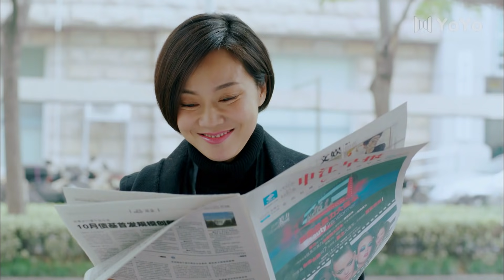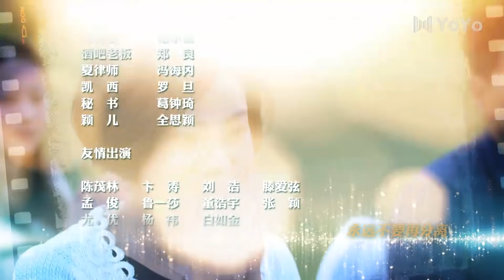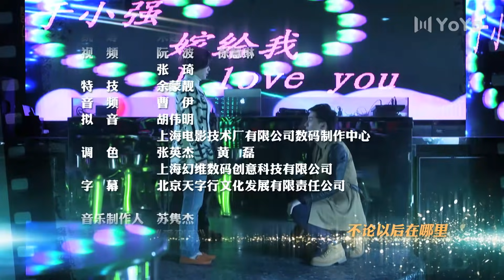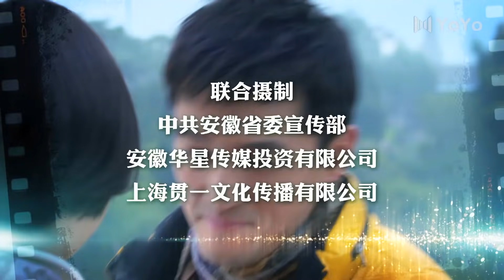【胡歌＆闫妮】 生活启示录22 | Life Revelation 22